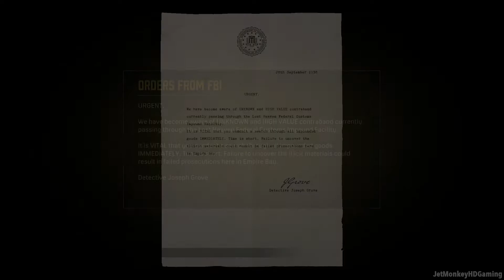Mafia: Definitive Edition #12 || PS4 || This Is All We Got, Pal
This is my playthrough of Mafia: Definitive Edition on the PS4 without commentary

Conceived as a full remake of the original, Mafia: Definitive Edition was built from the ground up with new assets and an expanded story, although missions and arcs from the original game are carried over. Like the original game, the remake is set within the fictional city of Lost Heaven, Illinois during the 1930s, and follows the rise and fall of Tommy Angelo.